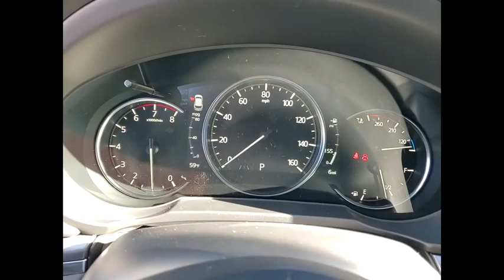2024 Mazda CX-5 M15687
2024 Mazda CX-5 2.5 S Premium Package

Soul Red Crystal Metallic 2024 Mazda CX-5 2.5 S Premium Package AWD 6-Speed Automatic I4brbr23/29 City/Highway MPG